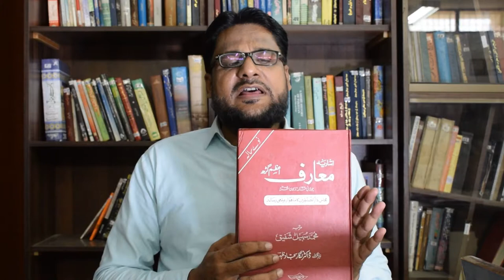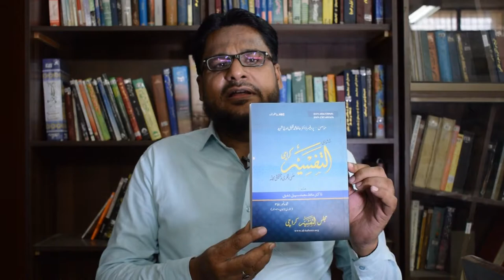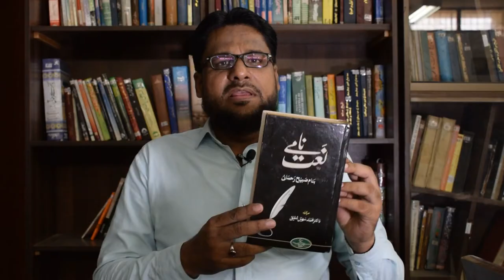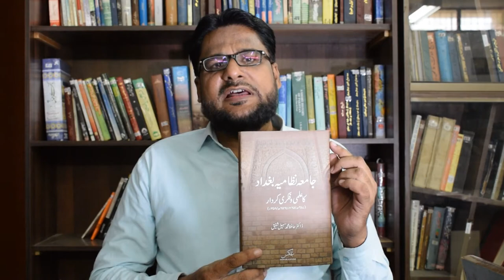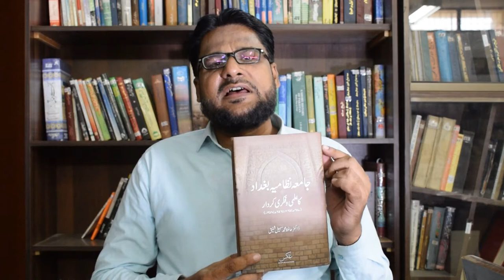A Day with Dr Muhammad Sohail Shafiq for discussing his publications of research work.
He is Chairman of Department of Islamic History, University of Karachi

ڈاکٹر سہیل شفیق ہیں جو کراچی یونیورسٹی کے شعبہ اسلامی تاریخ میں پروفیسر ہیں اور حافظ قرآن بھی ہیں ۔ وہ معروف علمی و تحقیقی جریدے’ الایام‘کی مجلس ادارت میں بھی شامل ہیں۔ متعدد تحقیقی مضامین لکھ چکے ہیں ۔ڈاکٹر سہیل شفیق نے پی ایچ ڈی’’ جامعہ نظامیہ بغداد کا علمی و فکری کردار (۴۵۷ہجری تا۶۵۶ہجری )‘‘ پر کیا۔ جبکہ ان کی تصانیف میں’ اشاریہ معارف‘ ،’اشاریہ’نعت رنگ‘،’اشاریہ جہان حمد‘ ،’مشرق وسطیٰ کا بحران‘ ،’وفیات معارف‘اور’نعتیہ ادب کے تنقیدی زاویے‘ شامل ہیں ۔ جبکہ زیر طبع کتب میں’ اشاریہ التفسیر ‘ اور’معارف شبلی‘ شامل ہیں ۔